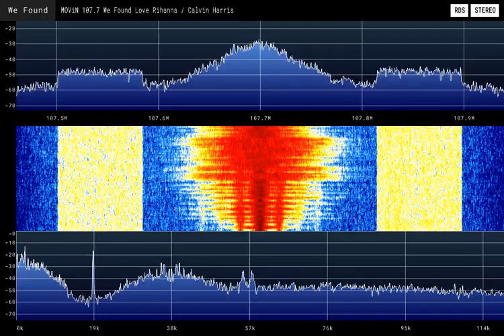MOViN 107.7 | WMOV-FM Norfolk Legal ID 9/18 3p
▬▬▬▬▬▬▬▬▬▬▬ஜ۩۞۩ஜ▬▬▬▬▬▬▬▬▬▬▬▬▬
▓▓▓▒▒▒░░░ Open This Description ░░░▒▒▒▓▓▓
▬▬▬▬▬▬▬▬▬▬▬ஜ۩۞۩ஜ▬▬▬▬▬▬▬▬▬▬▬▬▬

▬▬▬▬▬▬▬▬▬▬▬▬★Main★▬▬▬▬▬▬▬▬▬▬▬▬
WMOV-FM (107.7 MHz) is a commercial radio station in Norfolk, Virginia, serving Hampton Roads. It is owned and operated by iHeartMedia, Inc. The station carries a rhythmic adult contemporary radio format. For much of November and December, it switches to Christmas music. The radio studios and offices are on Norfolk Square.

🛑Software Used:
For intro/outro: Adobe After Effects
For music visualization: Candle Sonic Visualizer v1.1.11
For SDR spectrum visualization: Roman-Port Spectrum Video Renderer

▬▬▬▬▬▬▬▬▬▬★Social Media★▬▬▬▬▬▬▬▬▬▬▬▬